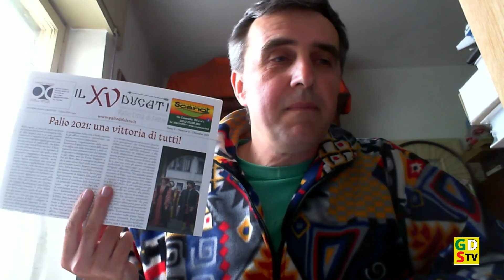GIU' DI SELLA FLASH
Le novità del periodo in vista del CicloPalio 2022.